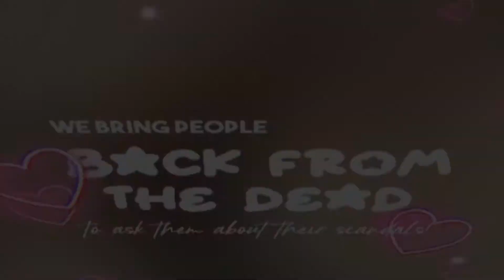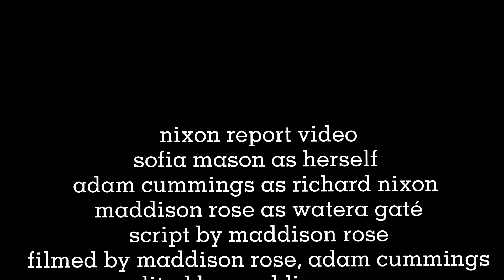Richard M. Nixon Presidential Report Card Video